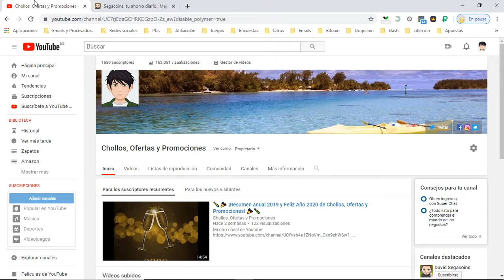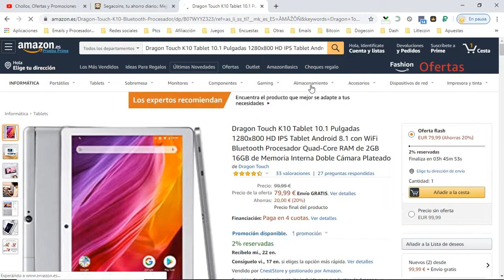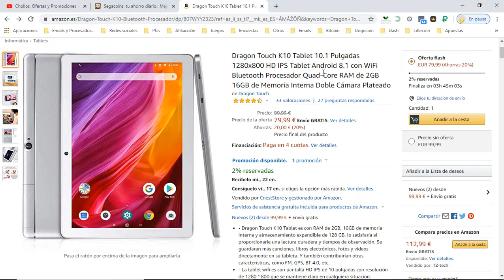📱 ¡Ofertón Amazon! Tablet Dragon Touch K10 con 2/16GB 80€ ¡20% DTO! Opiniones | Descuentos 📱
Tablet Dragon Touch K10 con 2/16GB

📱 ¡Ofertón Amazon! Tablet Dragon Touch K10 con 2/16GB 80€ ¡20% DTO!

- Dragon Touch K10 Tablet es con RAM de 2GB, 16GB de memoria interna y almacenamiento expandible de 128 GB, lo satisfaría al proporcionarle una lectura duradera y tiempos de observación. Se guardarán más canciones, libros electrónicos, fotos y videos directamente en su tableta. Y también contribuirían otras características, como FM, GPS, BT 4.0, etc.
- La tablet wifi es con pantalla HD IPS de 10 pulgadas con resolución de 1280 * 800 que se mantiene clara en cualquiera situacion. Compartir la pantalla grande con familias en cualquier ángulo. También tiene una interfaz micro HDMI para sincronizar las películas y videos de la tableta con la TV. Tanto la carga como la transmisión de datos serían compatibles a través de micro USB.
- El sistema operativo de tablet android es Android 8.1 de hasta 1.3GHz con un procesador estable de CPU Quad Core MTK de 64 bits, garantiza una experiencia de juego ultra fluida y un rápido funcionamiento multimedia.
- La tablet normalmente tiene una reproducción de video de hasta 5 horas y hasta 7 horas de tiempo de lectura. Se carga por completo en menos de 4 a 6 horas con el adaptador de alimentación micro-USB o con otros adaptadores de alimentación micro-USB que ya tenga. Le brinda más flexibilidad para ir a donde lo lleve el día.
- La tableta también admite la descarga de aplicaciones de Google Play gracias a GMS certificado de Google y un sistema operativo nativo de Android precargado. Será un regalo ideal para los estudiantes, los Oficinista, ect